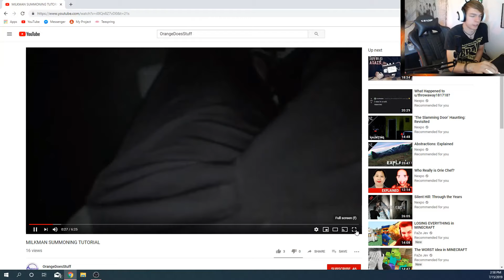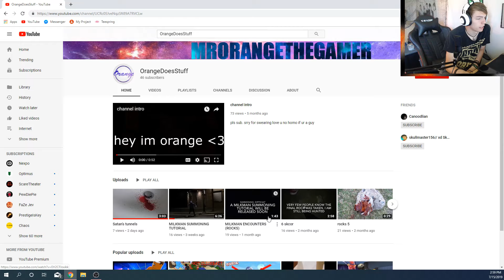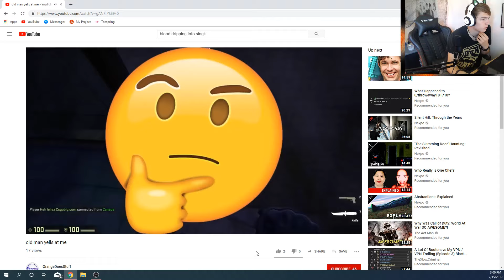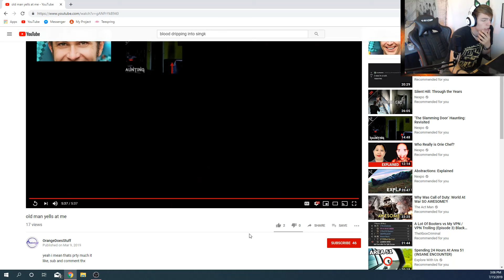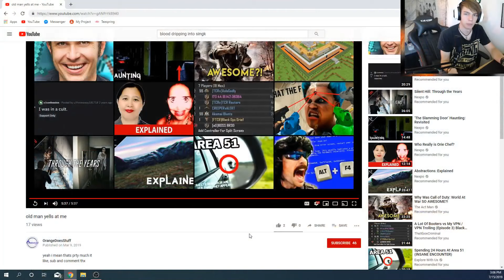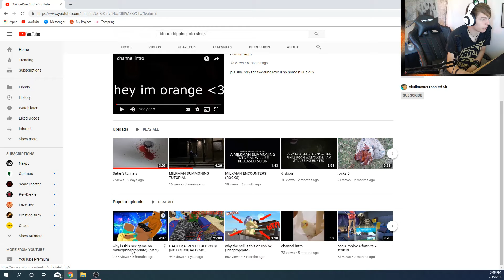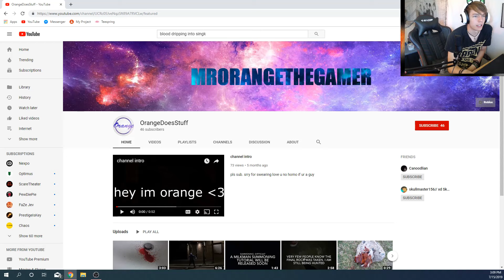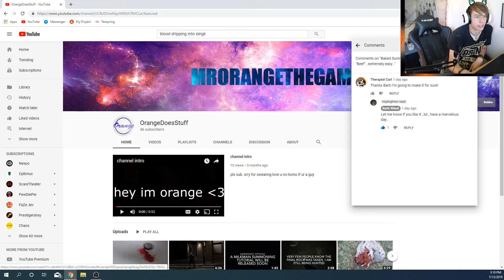Milkman is a fake...we make food instead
oof

If you want to talk, DM me @therapist_carl or @softpuppets.miw on Instagram!

This may not show up on your phone but it will on a computer?